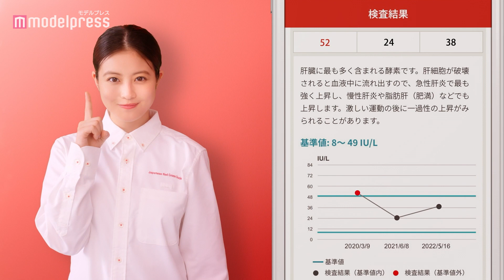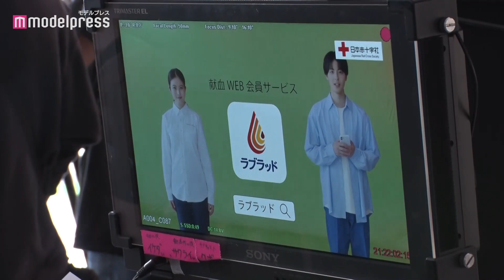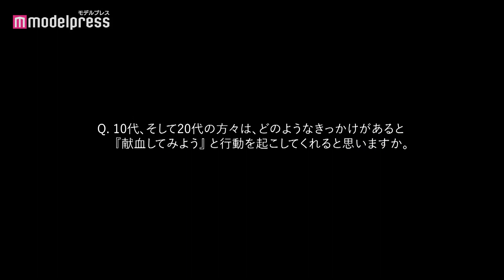今田美桜＆高杉真宙、2人が10代の自分に伝えたいと思った事は！？日本赤十字社「めぐる献血プロジェクト」新ＴＶＣＭ「アプリはじまる」篇＋メイキング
今田美桜と高杉真宙が出演する、日本赤十字社の新TVCM「アプリはじまる」篇が9月28日（水）よりオンエア開始となる。

CM概要
「ラブラッド」アプリの誕生を、イメージキャラクターの二人を通して、登場感を持って伝えます。献血カードがアプリになったことを冒頭で伝えつつ、「献血予約」や「事前問診回答」、「血液検査結果確認」といったアプリの機能について、実際の画面を見せながら訴求していく内容となっている。